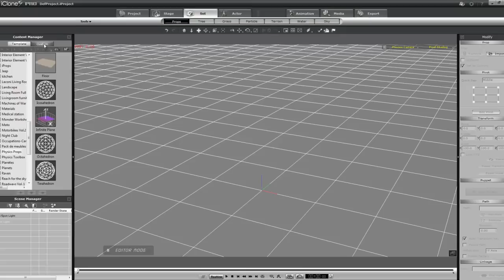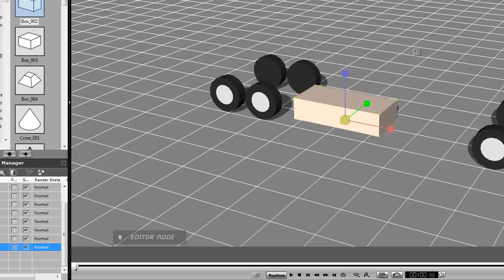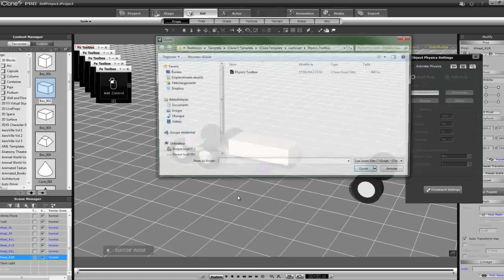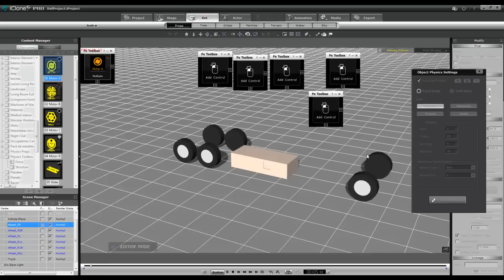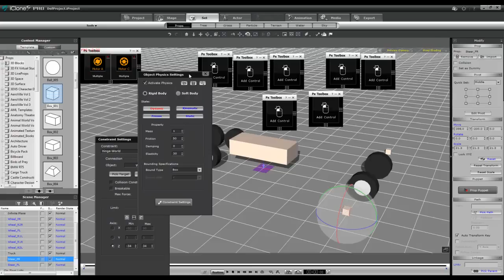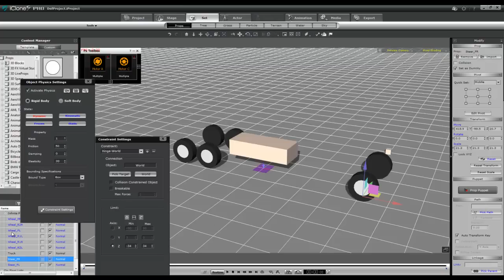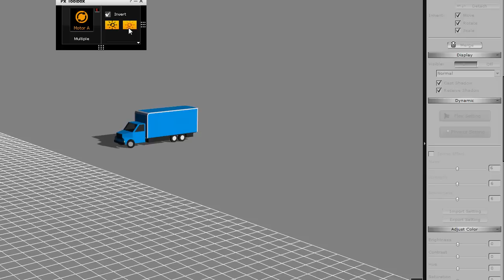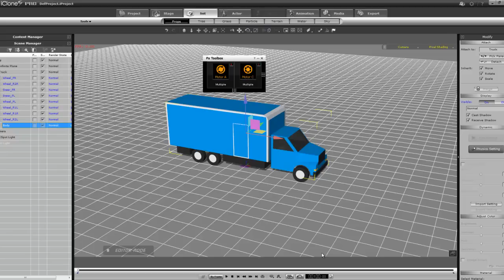Créer sa structure multi roues avec Physics Toolbox iClone 5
Dans ce tutoriel je vous montre comment créer sa propre structure avec Physics Toolbox afin d'animer, par exemple, un camion qui aurait un double pont donc 6 roues.